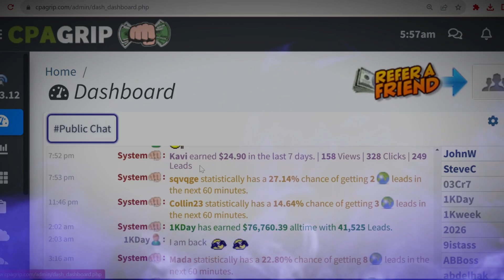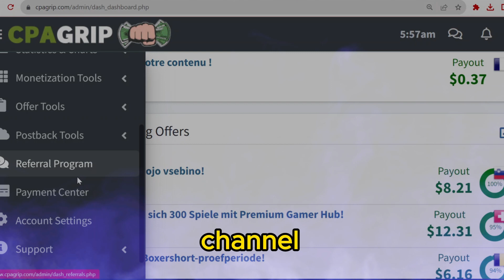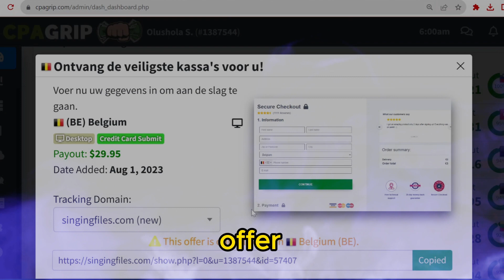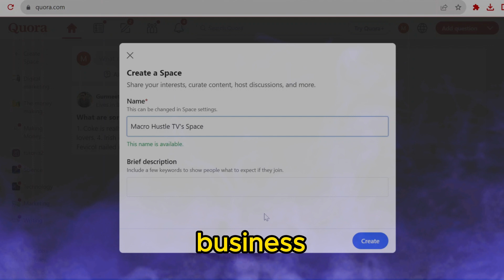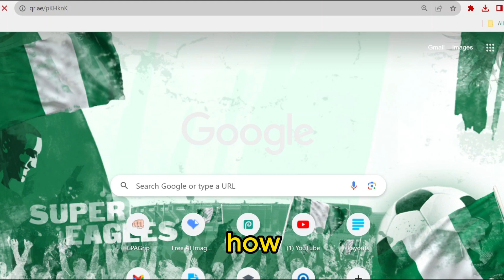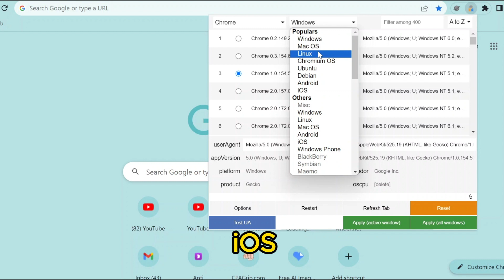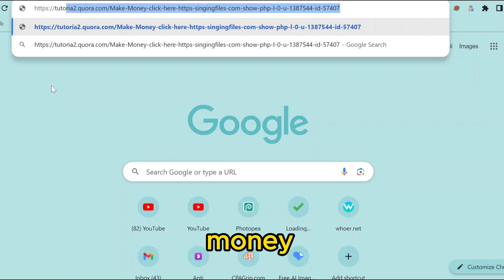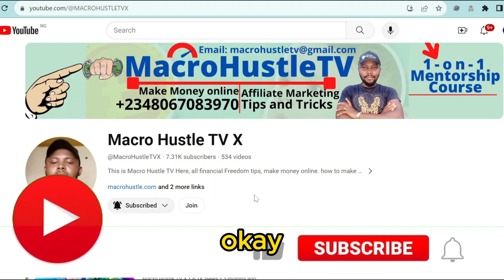How I PERFORM 432 TASKs ON CPAGRIP SELF CLICK 2024 , (NO MORE BAND)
here is My Free Proxy Bonus In this Video, I shared How I PERFORM 432 TASKs ON CPAGRIP SELF CLICK 2024 , (NO MORE BAND), Cpa marketing is the most simplest way to make money online. try this my cpa free traffic method that work like magic in 2024!!

IGNORE THESE:
cpa marketing
cpa marketing for beginners
cpagrip tutorial
cpagrip content locker
cpa grip
cpagrip content locker tutorial
Cpabuild
Cpagrip
Cpa Marketing
content locker